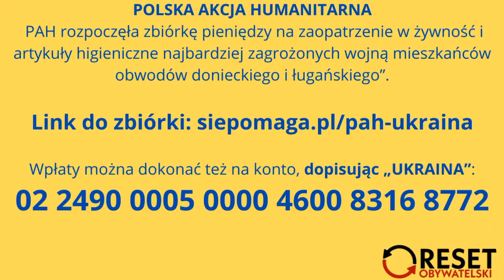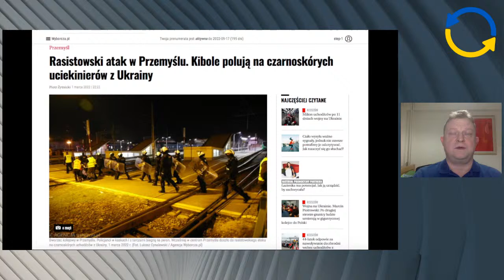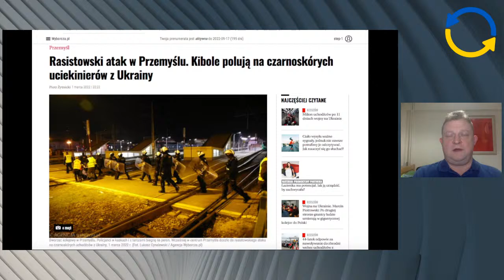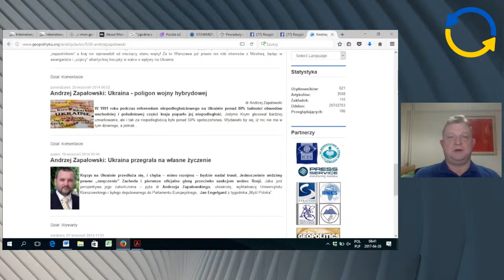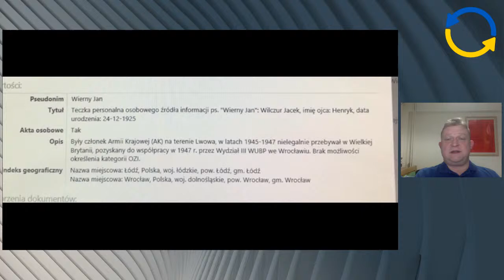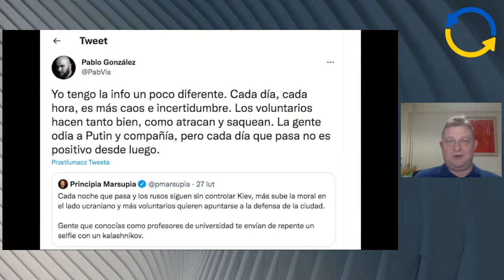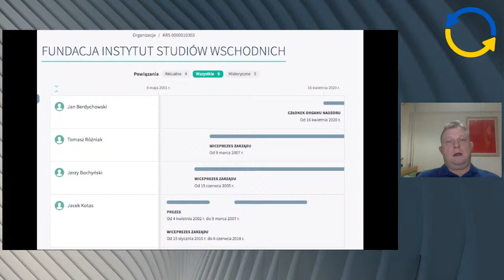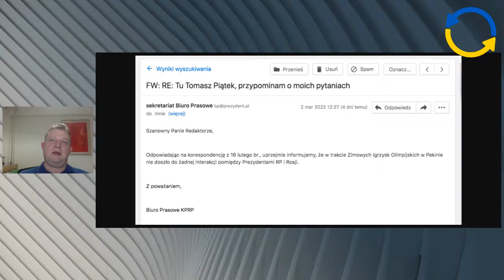Dochodzenie prawdy - Mirosław Różański - Tomasz Piątek - odc. 70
🔎 0:04:20 Generał Mirosław Różański o wojnie w Ukrainie.
🔎 0:27:55 Kto i po co inspirował rasistowskie zamieszki w Przemyślu? Andrzej Zapałowski, działacz spod znaku Konfederacji, Macierewicza, Kremla i służb specjalnych PRL.
🔎 1:06:06 Sprawa Pablo G. aresztowanego za szpiegostwo. Przemyśl, Naddniestrze i rosyjski łącznik Jacek Kotas.
🔎 Spotkanie Dudy z Putinem w Chinach. Kancelaria prezydenta nie zaprzecza, że się odbyło.